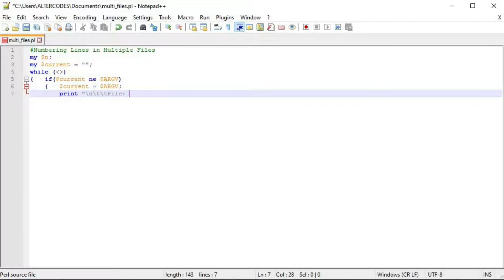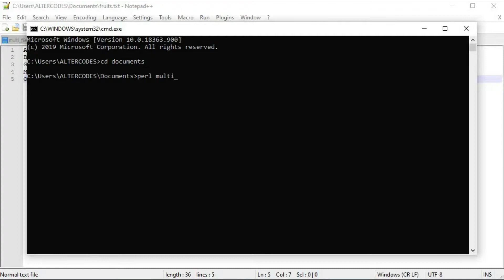Numbering Lines or Adding Line No. in Multiple Files with Perl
Perl is a family of two high-level, general-purpose, interpreted, dynamic programming languages. "Perl" refers to Perl 5, but from 2000 to 2019 it also referred to its redesigned "sister language", Perl 6, before the latter's name was officially changed to Raku in October 2019.